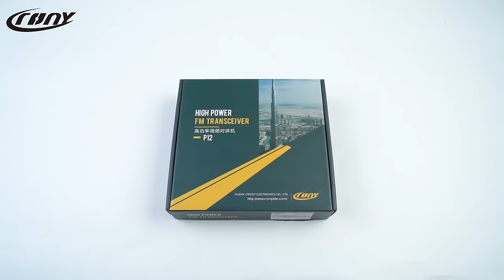Crony P12 Wireless Two Way Radio, Rechargeable Walkie Talkies for Camping Hiking Hunting Black